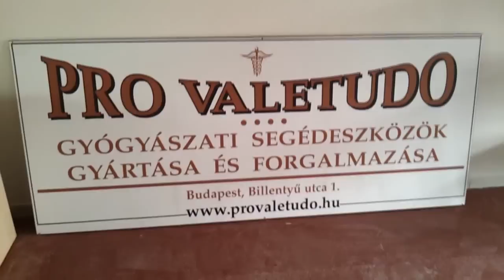2014.06.01 Ne hagyd, hogy kifosszanak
Ingatlan visszafoglalás